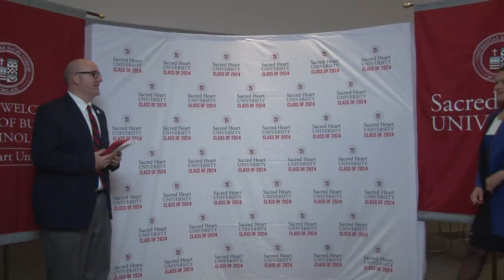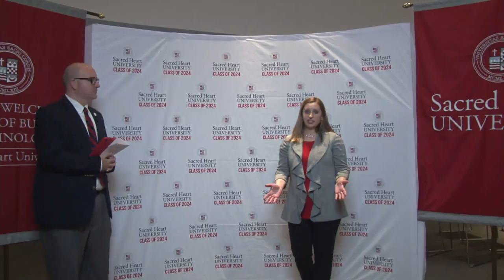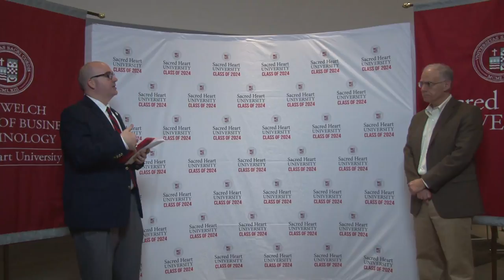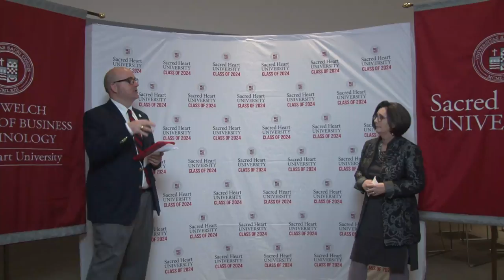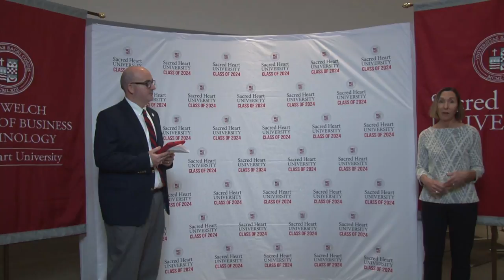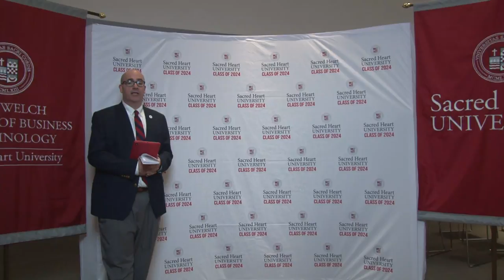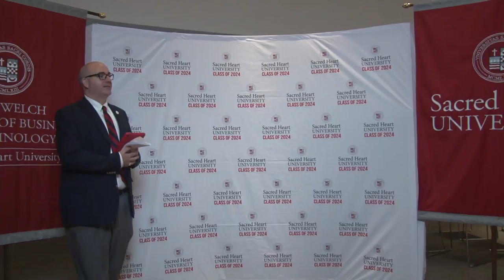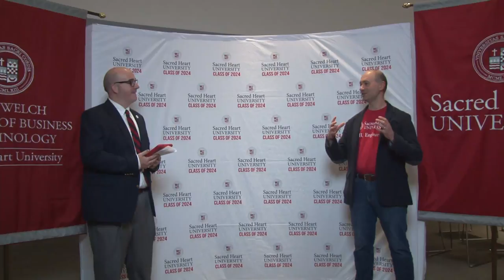Welch College of Business & Technology Admitted Student Virtual Q&A